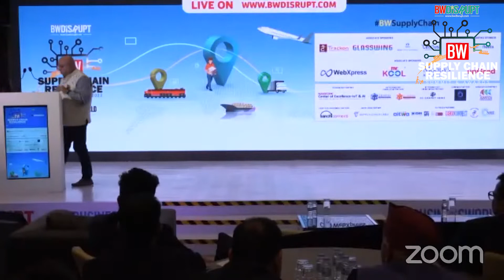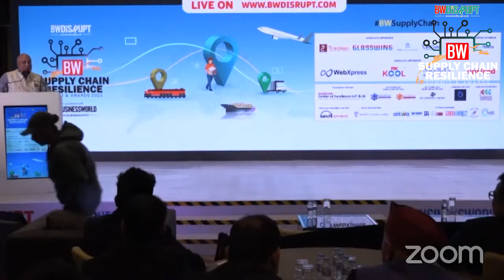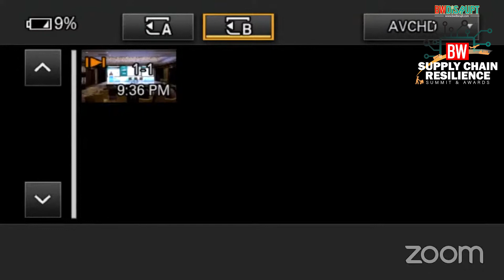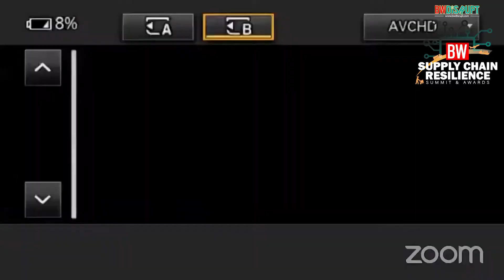BW Disrupt Supply Chain Resilience Awards 2022: Know The Winners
The inaugural BW Businessworld
Supply Chain Resilience Summit and Awards casts the spotlight on the changing dynamics across industry supply chains, putting into perspective India’s bourgeoning role in global supply chain ecosystems and acknowledging some of the exemplary work done in the face of unprecedented challenges.

1. Manufacturing Supply Chain Excellence Award | Gold
Biological E, P V RAJU, Senior Vice President

2. Technology Supply Chain Excellence Award | Silver
Dabur, SAHIL VERMA, Head - Digital Transformation and
Analytics - Supply Chain

3. Best Supply Chain Operations | Gold
Lite Bite Foods, SANJAY GOYAL, Senior Vice President
Supply Chain

4. Best Sustainable Supply Chain | Gold
ITC, JAGADEESH KUMAR KUNCHEY, Executive Vice
President – Logistics and Supply Chain

5. Technology Supply Chain Excellence Award | Gold

6. Best Supply Chain Operations (Process) | Silver
Lite Bite Foods, SANJAY GOYAL, Senior Vice PresidentSupply Chain

7. Supply Chain Aspirer | Gold
Chep,RAJESH SINGHMAR, Head Supply Chain – India

8. Leading Light Award | Gold
Pescafresh, SANGRAM SAWANT, Founder

9. Supply Chain Aspirer | Silver
Ninjacart, SRIDHAR NUNAVAT, Director, Supply Chain

10. Best Use of Drones | Gold
TechEagle, VIKRAM SINGH MEENA, Founder and CEO

11. Best Use of Robotics | Gold
Unbox Robotics, PRAMOD GHADGE, Founder and CEO

12. Technology Supply Chain Excellence Award | Bronze
Vedanta, BIBHUDATTA MOHANTY , Associate General
Manager

13. Best Digital Transformation | Gold
WebXpress, APURVA MANKAD, Founder and CEO

14. Best Supply Chain Operations (Process) | Gold